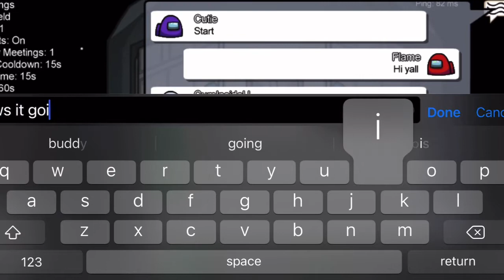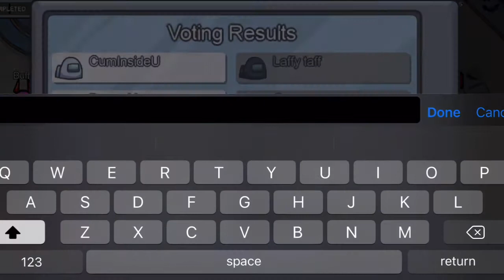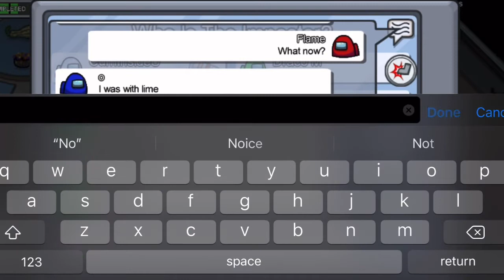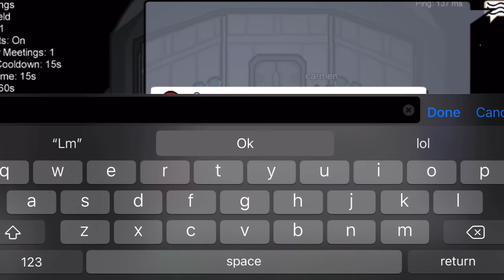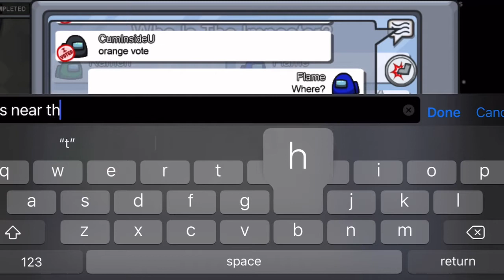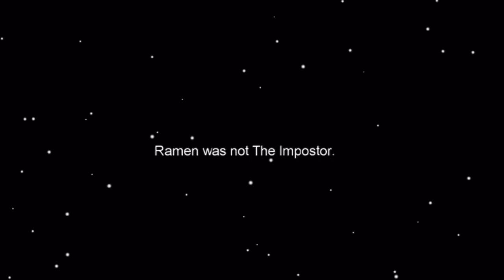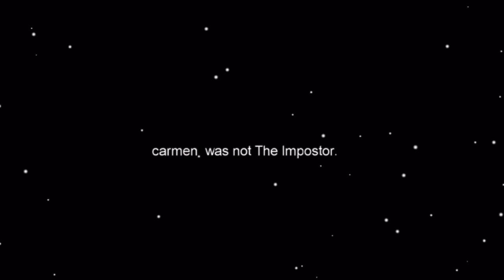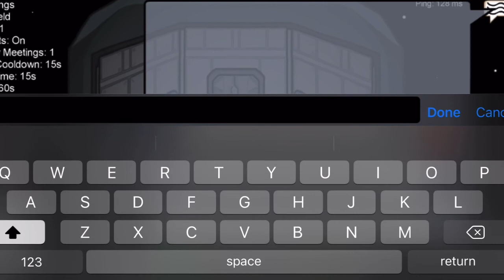Playing Among Us for the first time! | Among Us #1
Hey guys and gals, it’s me TheFlamingGamer! And yes, I’m finally playing Among us for the first time!!! This game has been popular for the past few weeks, so I figured I’d get in on the fun. This was quite the first experience to be had for me, and I hope it’ll be more good experiences for the next videos. Hopefully you all enjoyed this video! And be your, because you’re the best version of you there is, and as long as you’re happy with who you are, you will be good in the long run 🤗❤️